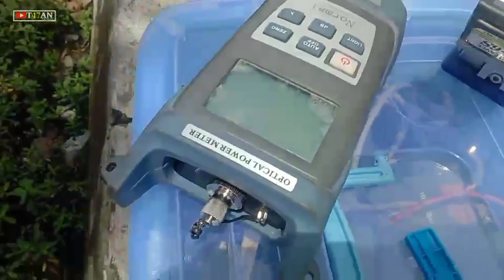Proses Pemasangan Kabel WiFi dan cara meng aktifkan/Audio Pecah Seribu/Om.cakrawala/Difarina Indra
video ini berisi tentang pekerjaan saya sehari hari, yaitu pemasangan kabel WiFi, dan audionya saya isi lagu

jangan lupa dukung Chanel ini ya biar saya semakin smangat buat berkarya meskipun belum sempurna dgan cara